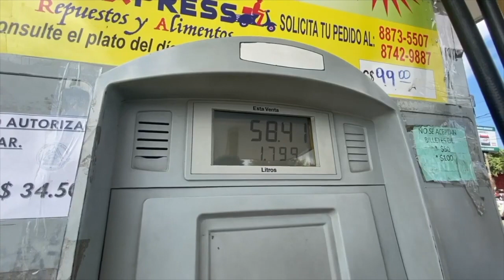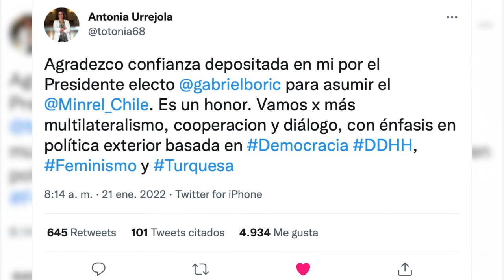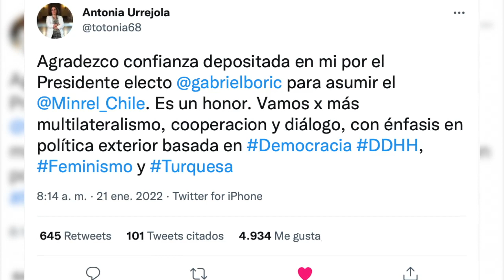Régimen de Daniel Ortega bloqueó las bajas en precios de los combustibles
El régimen de Daniel Ortega mantuvo congelados por más de dos meses los precios de los derivados del petróleo, tiempo durante el cual el valor internacional del crudo bajó casi 20 dólares por barril.

- Brian Nochols: "La visita de Rezai a Nicaragua trastornó a todo el hemisferio".
- Antonia Urrejola es nombrada Canciller de Chile en el nuevo Gobierno de Gabriel Boric.
- 200 nicaragüenses integran grupo de migrantes que marchó en Tapachula.
- Suspensión de veda ordenada por Ortega propicia "saqueo de los recursos forestales".